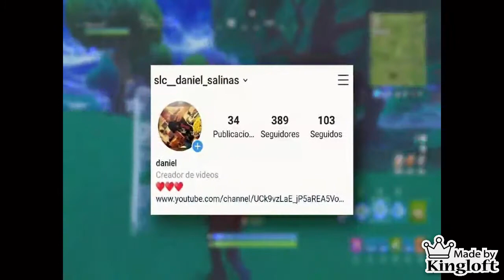cual sera la mejor combinacion!!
el sorteo aun lo retrasare asta despues de todo estos eventos